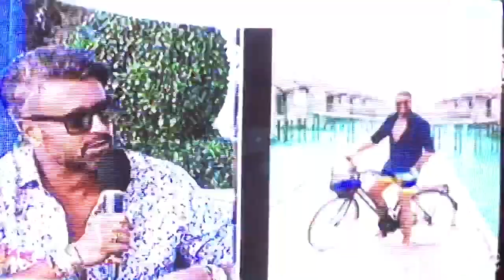Catalin Botezatu despre Maldive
Catalin Botezatu despre Maldive la Antena 1